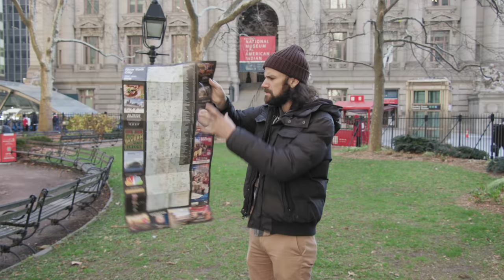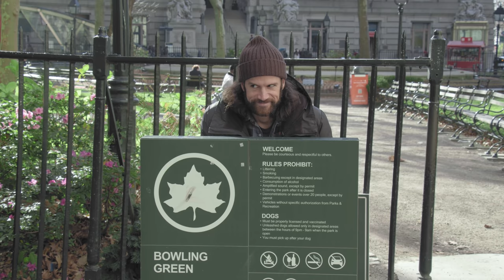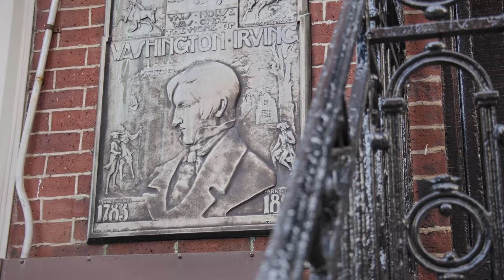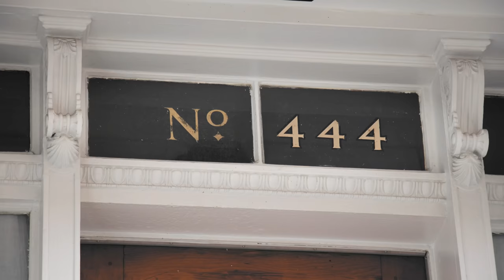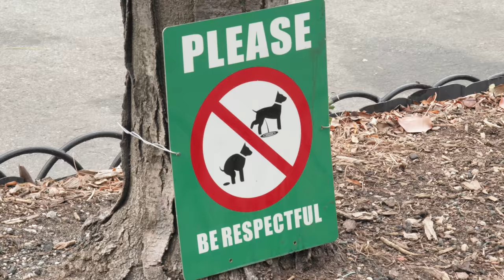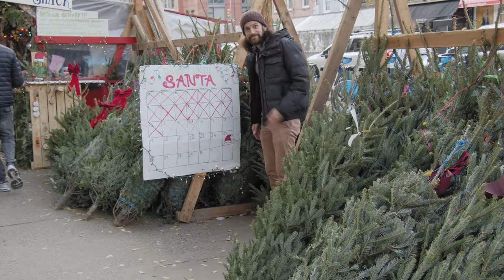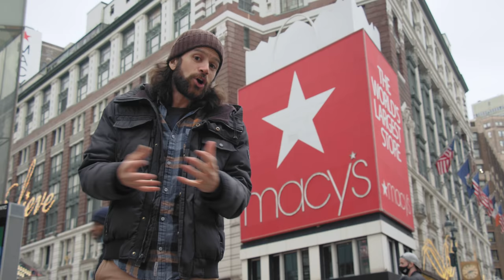How New York City Reinvented Christmas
Comedian and tour guide, Tomas "Tom" Delgado, tells you the story of how New York and different New Yorkers help create the holiday of Christmas as we know it. It features Macy's and its Thanksgiving Day Parade and the Rockefeller Center Christmas Tree. Shot by Eric Thirteen.